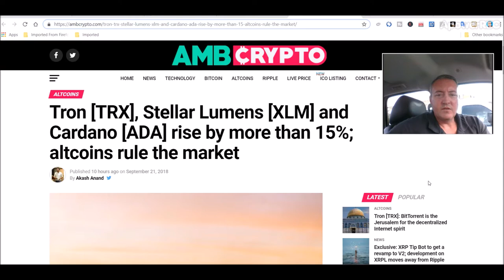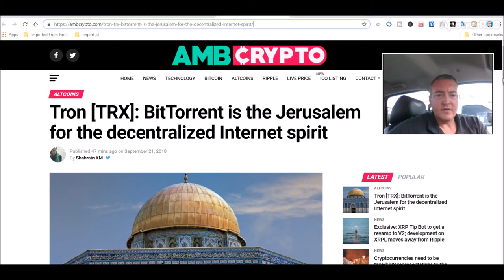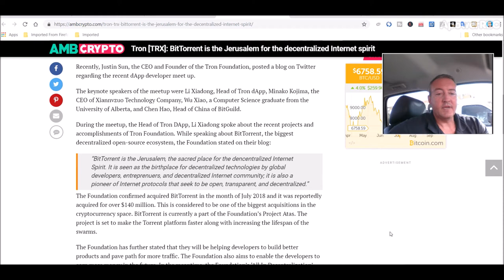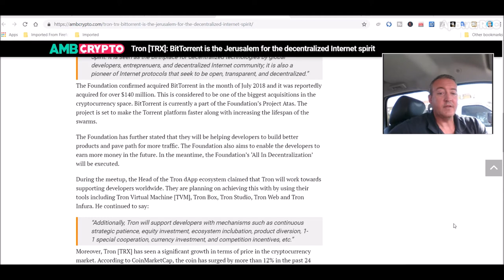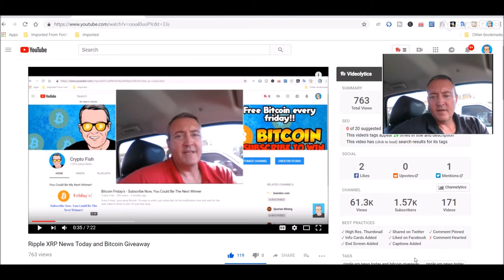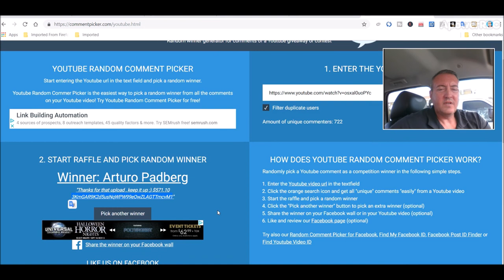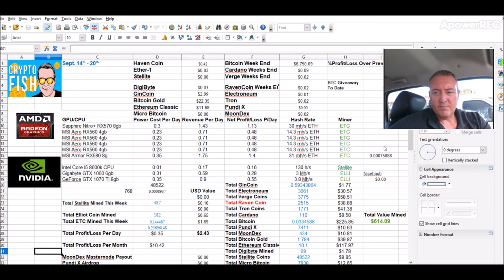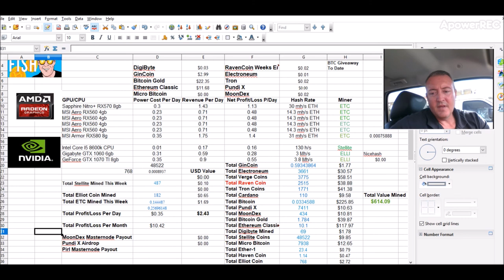Tron Coin Spikes - Tron Latest News and Bitcoin Fridays Winner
Tron Coin Spikes - Tron Latest News and Tron Coin Exchange Info

So in the Tron latest news, Tron Coin spikes along with most of alt coins, BTC as well.  I'm not going to hold my breathe, but there is a slim chance that the bottom of the market has come in but I don't think we'll see a bull run like last year.  The TRX coin spike looks to be coming on the heels of recent listing on KuCoin, BitBay and a USD pairing on Bittrex making great news for tron coin exchange listings.  In the tron latest news, Bittorent and Tron's aim for a decentralized internet have come into play recently.  Finally, I pick a winner for this weeks Bitcoin Fridays.